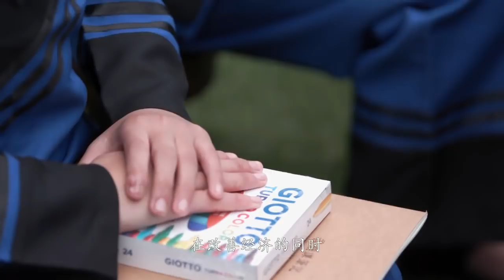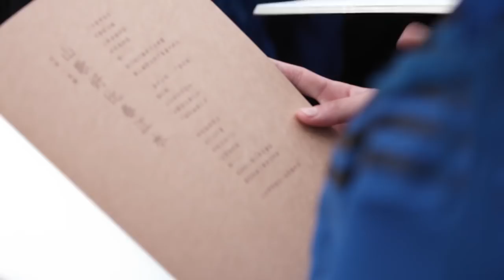李健 Li Jian 改編創作《山歌好比春江水》背後的故事，引人深思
.影片來自微博  @平安好好玩

20180427 李健廣西平安公益行

李健：“我覺得孩子們永遠是可愛的，但今天是一個互聯網的時代，我會發現他們並非被隔絕，或者是很多時候走在我的前面。在網上很多事情我都不知道，他們都知道，其實比我懂得多得多。所以在這樣的一個環境下，沒有人是落後的，尤其是孩子們。孩子們是最有求知欲的。 ”

李健：“雖然這樣的一首歌看似改編，其實它從 某種意義上來講，它比創作一個完全新的作品更難。”

李健：“這首歌你們應該是聽過很多遍了是嗎？”
小同學：“是”
李健：“都會唱吧？”
小同學：“會”
李健：“一會兒我們一起唱一遍，好不好？”
小同學：“好！”
李健：“你們就會說一個字是嗎?”
大家：“哈哈哈”

李健：“其實真正的家鄉就是一個人無法離開的地方：比方說我是哈爾濱人，我雖然在北京生活的時間比在哈爾濱還要長很多，但是小時候養成的習慣，喜歡的食物，包括空氣的味道，很多都是很親切的，無法割捨也無法忘記的。 希望你們能夠在這樣的一個年紀裏面，享受你們的童年。其實長大以後，很多看似今天看來很遙遠、很讓人夢想的東西，並沒有那麼遙遠，甚至是垂手可及。”

李健：“振興鄉村文化，包括我自己，也願意做這樣的事情。讓更多鄉村的這些孩子們，受到同等的教育。在改善經濟的同時，讓這些孩子們更好的成長。鄉村孕育著大量的文化，孕育著大量的財富，孕育著極大的可能性，而且鄉村建設也關係到民生，也關係到整個國家一個真正的基礎教育。當然我們希望在開展各種用現代化教育來培養孩子的同時，也希望他們保有本民族的特色，本民族的文化傳承。”

李健：“家鄉不是為了離開的，而是回來建設的。

相關文章
【李健改編創作《山歌好比春江水》背後的故事，引人深思】